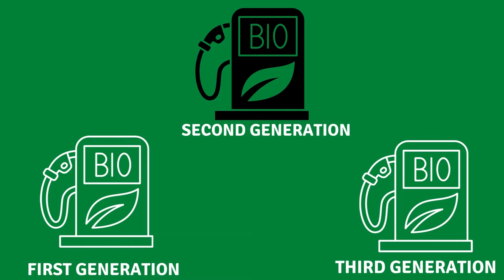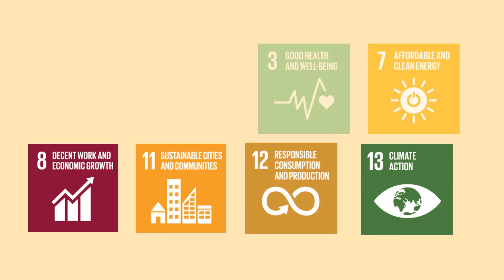SVIC 2022 Winning Team CRRS Biofuel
Team CRRS Biofuel is a company aimed at outsourcing oyster mushrooms to a produce a more sustainable transportation fuel.
Audience Choice Award: Fourth Place